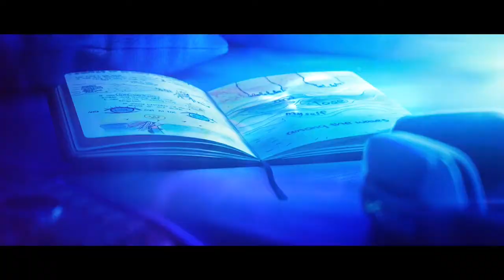K/DA More Edited (Uploaded with F1VM)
kdamoreedit.mp4